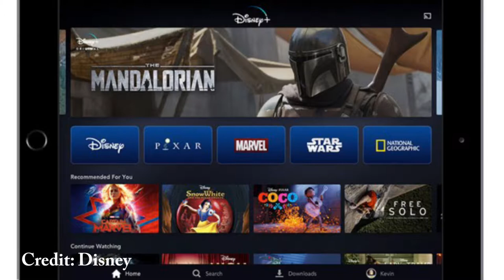Russi Taylor(Minnie Mouse) Passes Away, Christmas At WDW/DLR 2019, Marvel Land Attraction | DRU Ep.9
Disney Round Up Ep. 9  7/31/19

-Russi Taylor passes away (00:48)
-Disney+ Showcase at D23 (02:00)
-Disney's Earport Store closes (03:07)
-First look at Marvel Land attraction (04:08)
-Disney Parks Live Main Street Electrical Parade (05:13)
-Christmas at Disneyland Resort 2019 (06:00)
-Christmas at Walt Disney World 2019 (07:39)